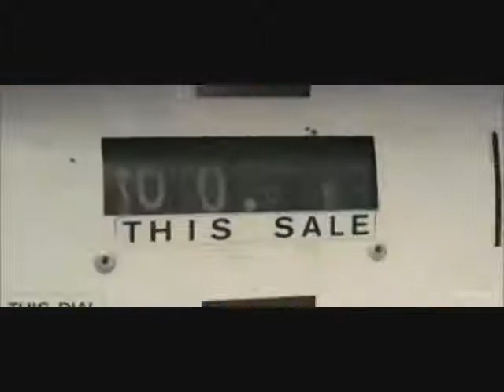Sick Twisted Fuck_0001.wmv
After finally using my piece of shit computer i give you Sick Twisted Fuck intro where all your gore sick shit will be viewed.